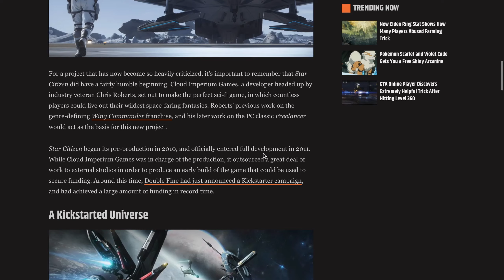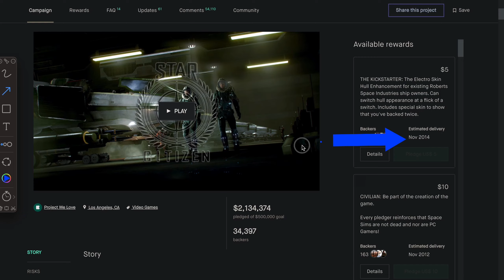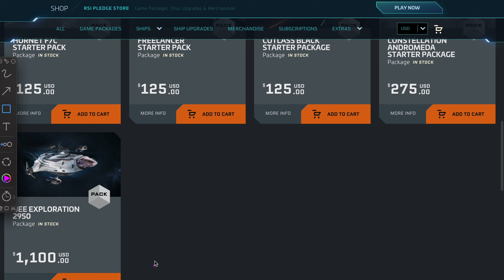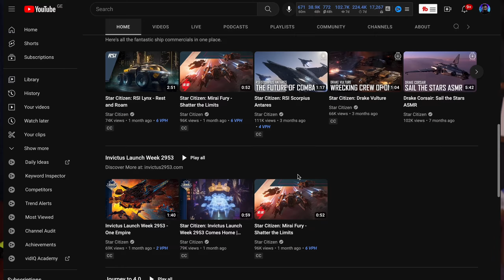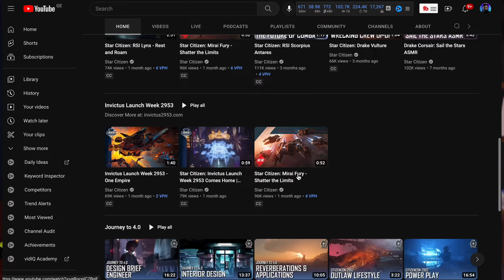SCAM Citizen....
Everyone is asking whether Star Citizen is a scam or not... Well, with this video I will try to answer that, both as a supporter of the project and as a disappointed gamer.

• 0:00

• star citizen
 • star citizen update
 • star citizen 2024
 • star citizen 3.19
 • star citizen 3.19.1
 • star citizen game
 • star citizen review
 • star citizen ships
 • star citizen release date
 • starcitizen
 • i tried to play star citizen
 • star citizen scam
 • squadron 42
 • star citizen in 2024
 • star citizen june
 • star citizen dev
 • star citizen flight
 • what do you do in star citizen
 • star citizen problem
 • is star citizen a scam
 • should you buy star citizen